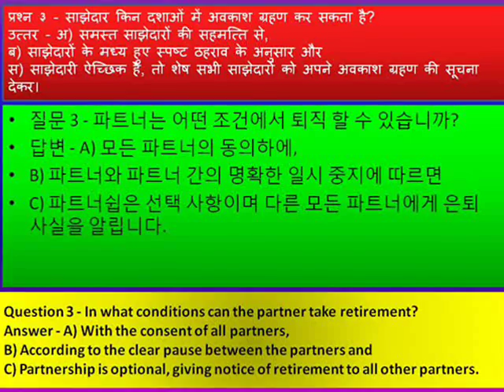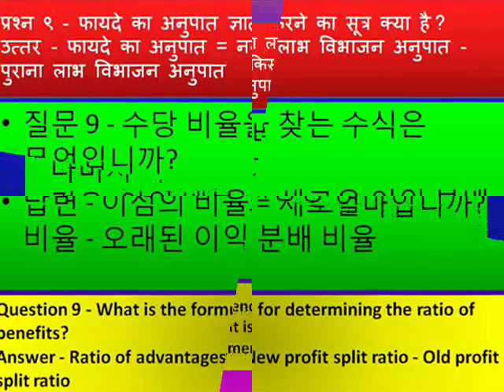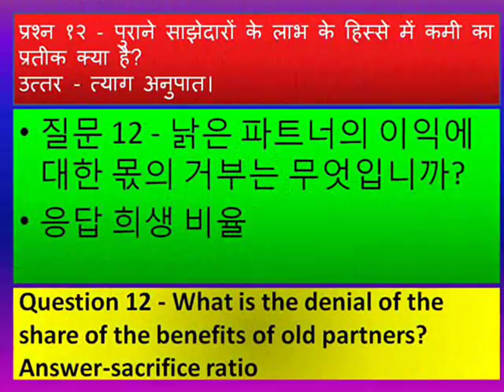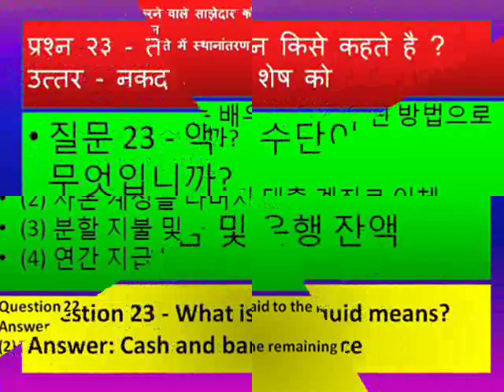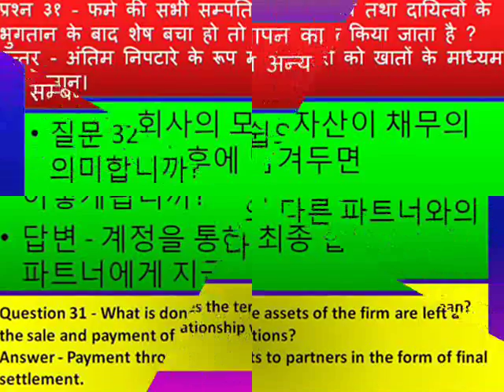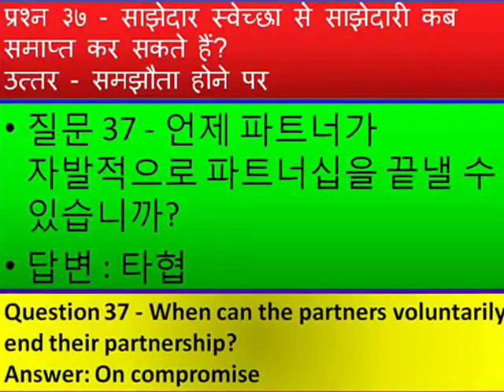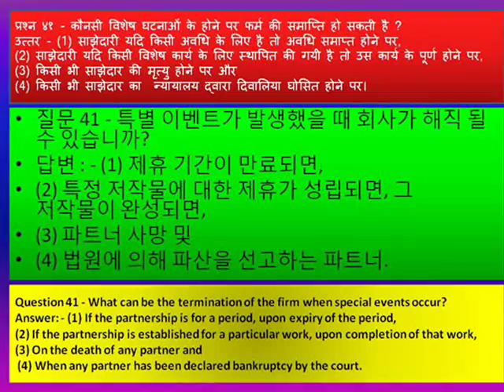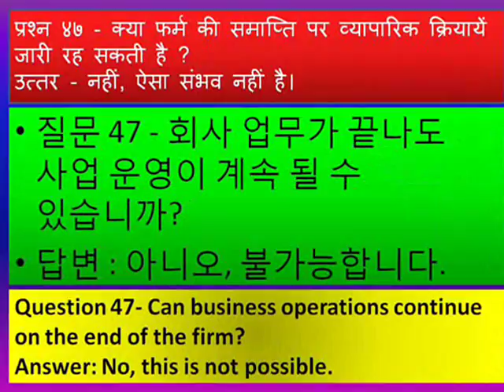파트너 퇴직과 회사 해산. साझेदार का अवकाश ग्रहण व फर्म का समापन।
파트너 퇴직과 회사 해산. साझेदार का अवकाश ग्रहण व फर्म का समापन।Retirement of the partner and termination of the firm.